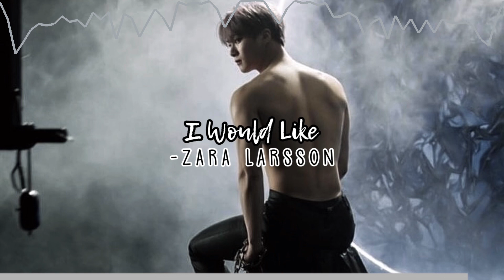i would like-zara larsson (sped up + reverb)